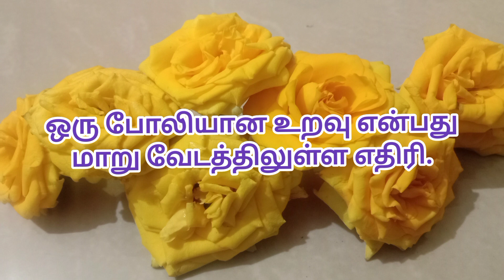Motivational in Tamil